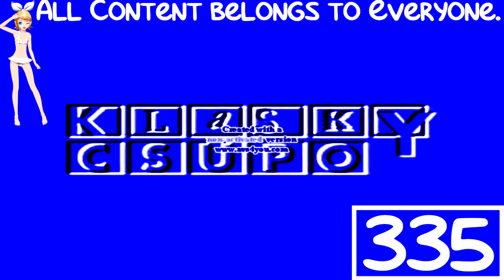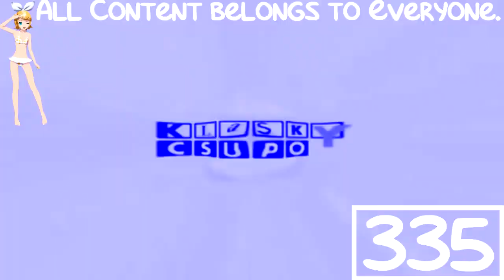(REQUESTED) Klasky Csupo Effects 3 in Videoup V1